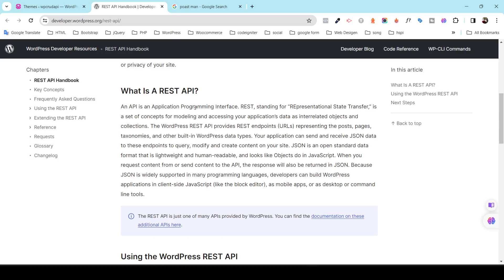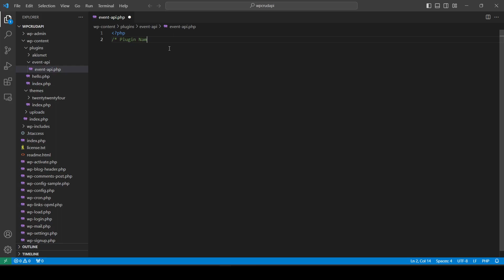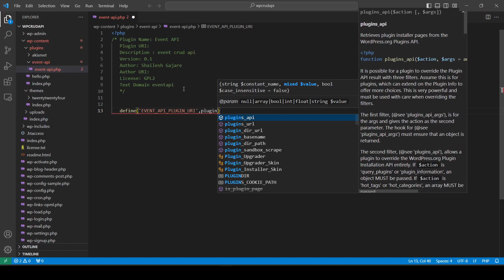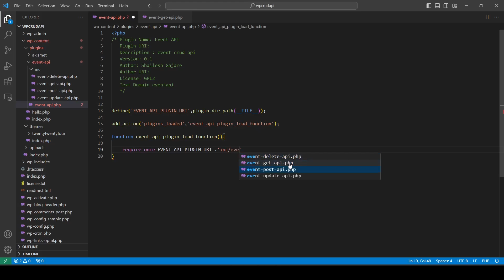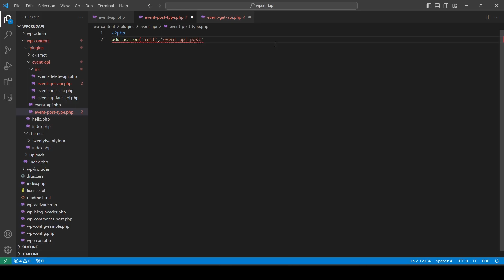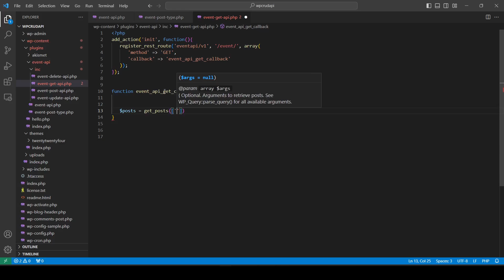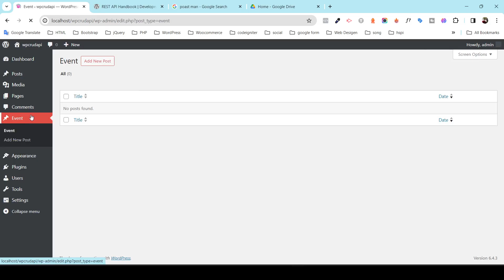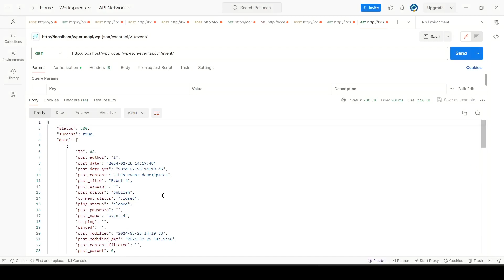Custom REST API WordPress GET API Tutorial in Hindi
In this tutorial, we will register a custom post type and demonstrate how to CREATE, READ, UPDATE, and DELETE this specific post type using Postman.

The WordPress REST API is more than just a collection of default routes; it is also a powerful tool for creating custom routes and endpoints. You will learn how to create these custom routes and endpoints and how to test them using Postman.

The WordPress REST API provides an interface that allows applications to interact with your WordPress site by sending and receiving data in JSON (JavaScript Object Notation) format.

This video will explore how to use the WordPress REST API Plugin to retrieve data and perform various functions. In this series, you will learn how to create and manage an API.

Using webhooks in WordPress can be a challenging concept to grasp, but it enables you to receive POST method data from another API through a custom WordPress REST API endpoint.